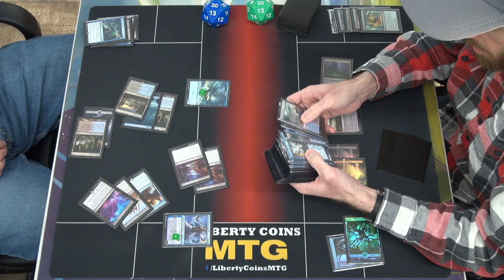Dimir Control 🔵⚫ vs Budget Golgari 🟢⚫ 05-05-23 | Round 1 | Pioneer MTG Tournament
Regular REL
Format: Pioneer

Open Discord.